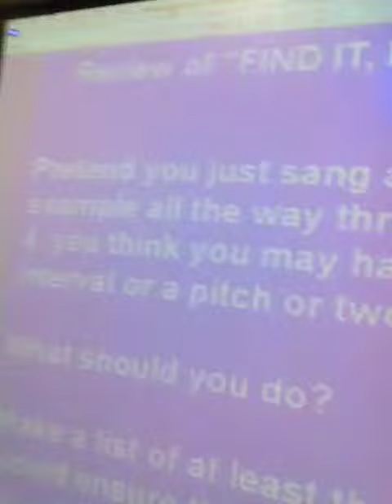Lesson 24 Day 1 Teaching Tips Sight Singing Middle School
Improve how you teach Sight Singing to your students with S-Cubed!...a method created by a real teacher in a real classroom FOR real teachers in the classroom!  There are tons of Sight Singing books out there, but this is like a having an "all year" sight singing workshop at your fingertips complete with day by day written/oral warm ups, video teaching tips, video of classroom teaching examples of almost every lesson, rhythm exercises, sight singing exercises, assessments, games and more for Upper Elementary and Middle School teachers and students:

Improve how you teach Sight Singing to your Upper Elementary and MIddle School students with S-Cubed!  ...The 21st Century way to learn to teach sight singing better.  The method was created by a real teacher in a real classroom FOR real teachers in the classroom!  There are tons of Sight Singing books out there, but this is like a having an "all year" sight singing workshop at your fingertips complete with day by day written/oral warm ups, video teaching tips, video of classroom teaching examples of almost every lesson, rhythm exercises, sight singing exercises, assessments, games and more for Upper Elementary and Middle School teachers and students